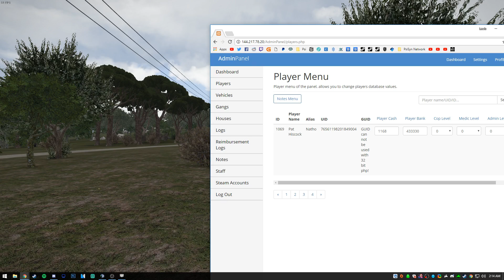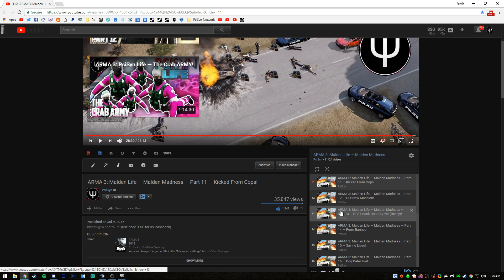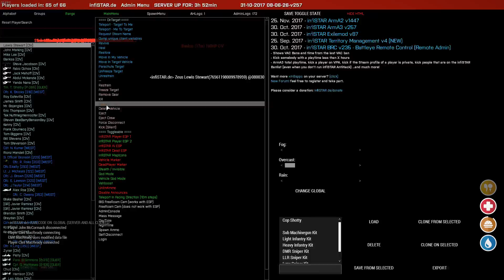ARMA 3: PsiSyn Life — Admin TROLLING!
DESCRIPTION
Today on PsiSyn Life we try flex our admin muscles, and do what the cool kids call admin trolling! In my opinion, it's the art of doing edgy stuff, to make people say "wow", without making them crying, it's pretty hard to master, but I'm getting the hang I think!